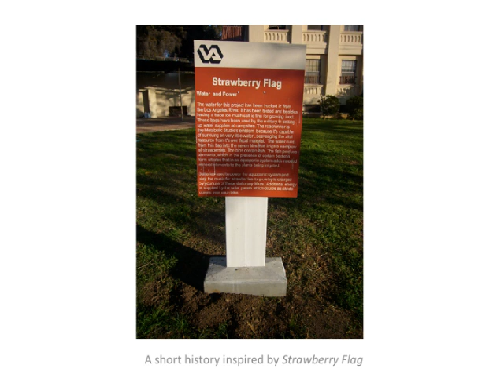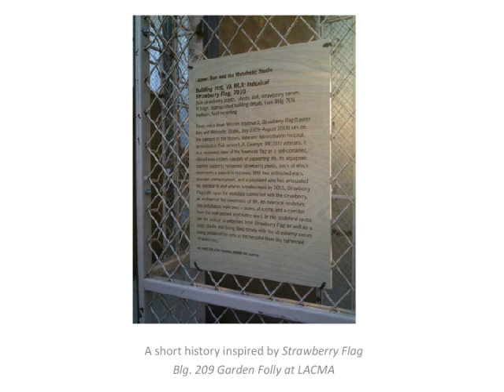Short Slideshow of Strawberry Flag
Short Slideshow of Strawberry Flag, an art event at the West Los Angeles Veterans Administration and created by Lauren Bon and the Metabolic Studio,